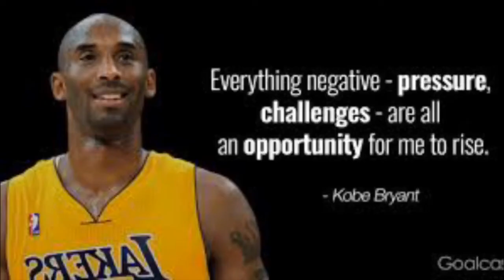NBA Stars Who Faced Serious Injuries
Sorry about bad HD in video

Song: See you Again instrumental